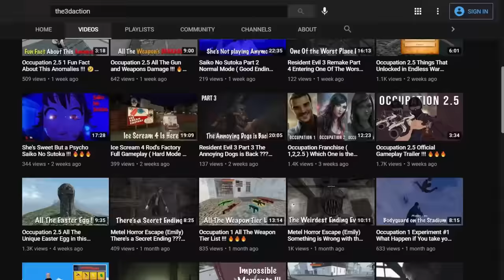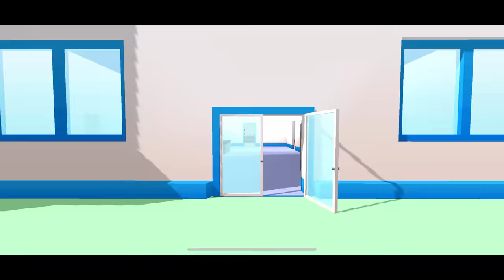Dude Theft Wars How Unlock Richie in 2023 !!! 🤔🤔🤔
How To Unlock Richie :
00:00 - Intro
00:17 - Visit Richie On His Jail
00:38 - Richie's Story
02:38 - Talk to Kiril
03:23 - Bring Kiril's Car Back Behind The Police Station
04:09 - Get The 3000 Cash
07:08 - Beat Kiril's Time Record !!!
08:45 - Find 3 Pieces For a Hacking Device
10:59 - Pay The 3000 Cash
11:05 - Bring The Batteries From Dudemart
12:25 - Beat The Hay Gang
13:46 - Take a Photo Of Richie's Jail Number
15:15 - Drive a Duber and Drop 3 Dudes in a row
17:37 - The ENDGAME
19:50 - Ending
21:24 - Outro

(Android)
Dude Theft Wars Download (Current Play Store Version 0.9.0.7 E ) ⬇️ :

(iOS)
Dude Theft Wars Download (Current App Store Version 0.9.0.7f  ) ⬇️ :